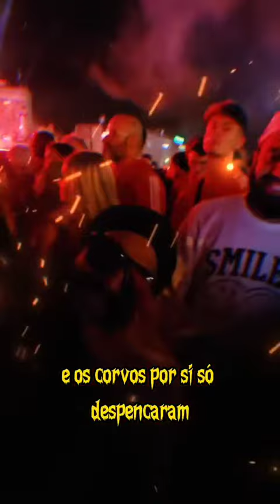Temos de ser sempre águias nesta vida.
-BEM-VINDOS AOS ⚽ Hooligans Do Benfica.⚽
-Deixa o 👍  Subscreve o canal 🔔
-obrigado pelo vídeo  :)
-Quem tiver vídeos dos nossos adeptos é favor de enviar será partilhado.